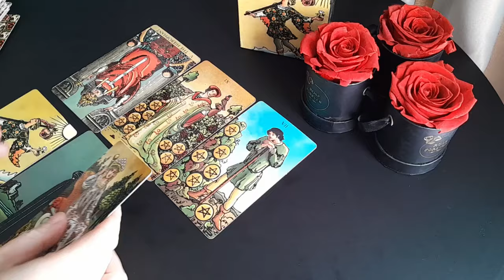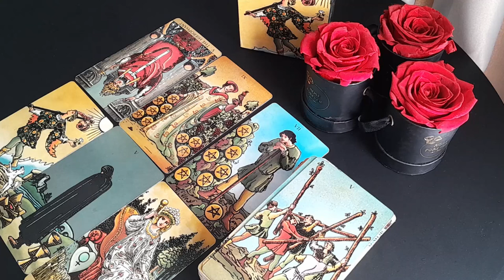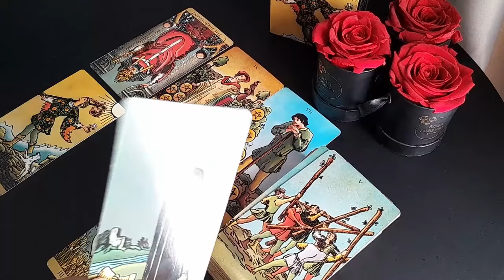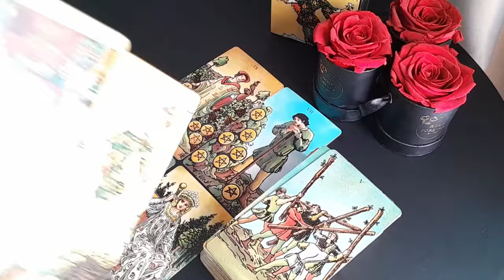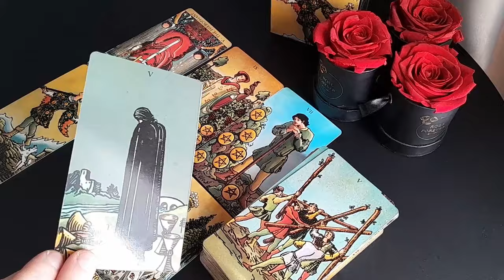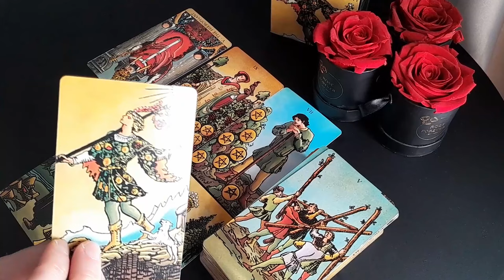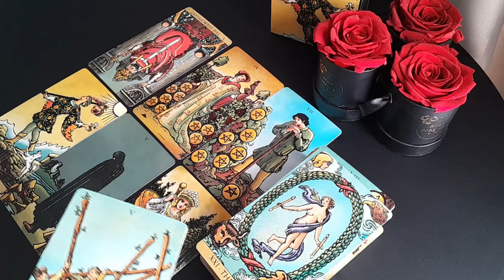CANCER ❝ THEY'LL BE BACK! LOSING YOU WAS ALWAYS THEIR BIGGEST REGRET ❞ ❤️‍🩹🥹 JUNE 2024